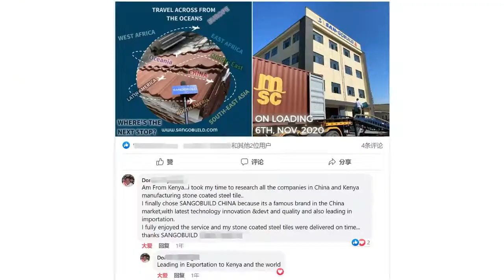Sangobuild in Kenya丨Black White Shingle Tiles Stone Coated Metal Roofing Project丨DECRA GERARD ROOF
It was a long story to tell about how we met and witnessed this project done step by step. Mr. D's project in Kenya, covered by Sangobuild stone coated metal shingle roof tiles.

THE BEST REASON TO GET YOUR ROOF COVERED!

Get linked with Sangobuild China factory!